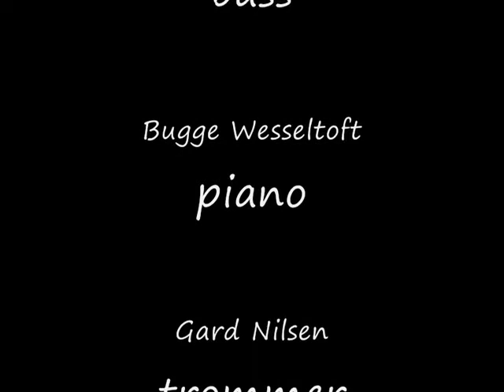Take the A Train.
Eric Dolphy's bass clarinet solo from Mingus' live concert in Oslo 1964. Transcribed by me for the Tribute to Mingus ensemble led by Arild Andersen